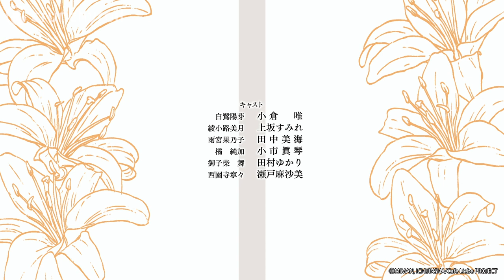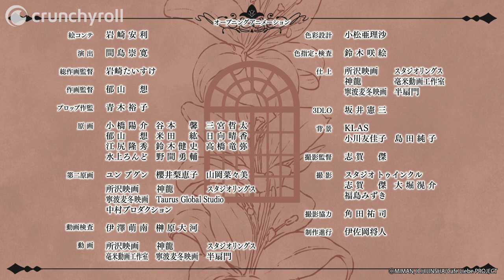Yuri is My Job! - Ending | Yume ga Sametemo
Artist: Yui Ogura and Sumire Uesaka
Song: Yume ga Sametemo

Worried about her reputation, Hime covers shifts for a cafe manager she accidentally injures to maintain her picture-perfect princess image. But this cafe has a peculiar theme—private school. To put on her best barista schoolgirl act, she’ll be trained by the most graceful girl there, Mitsuki. Under her guidance, Hime’s feelings start to brew, but there’s just one problem—Mitsuki can’t stand her!